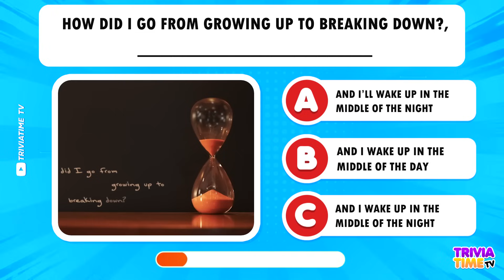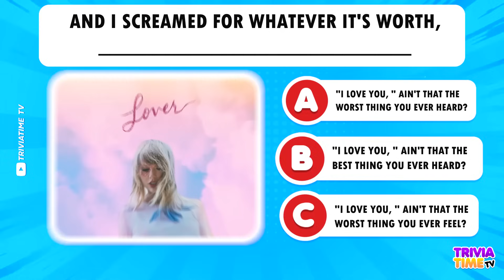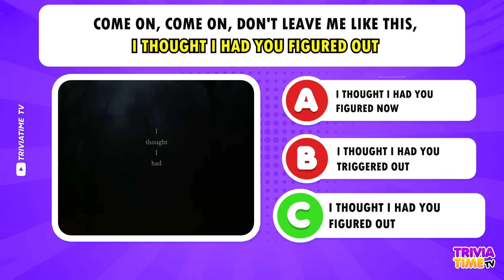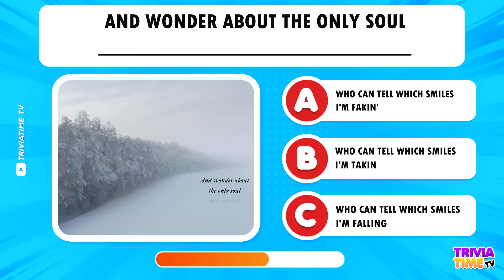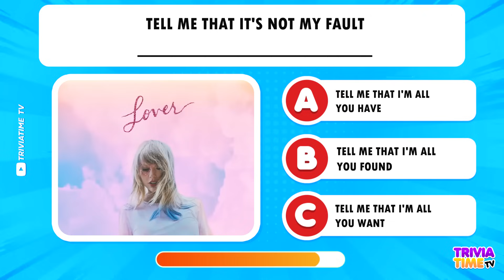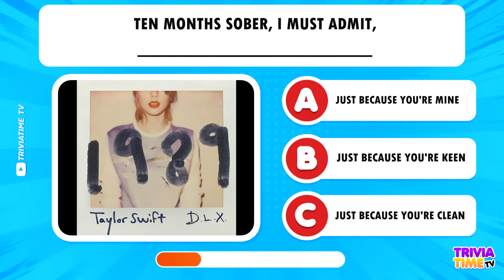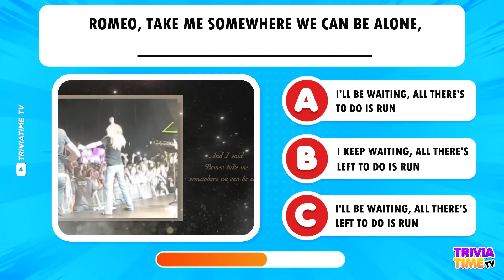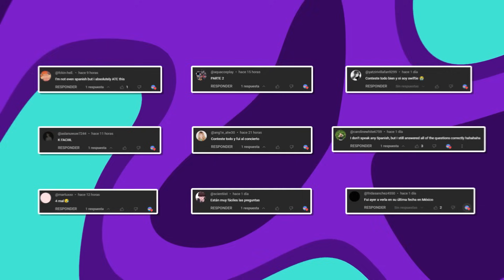Completa la Canción de TAYLOR SWIFT - Quiz de Taylor Swift 🔊🤔🎶 | TriviaTime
¿Crees ser gran fan de Taylor Swift?
En este video tendrás que completar la canción / Finish the lyrics de Taylor Swift.
Podrás encontrar diversas frases de sus más grandes albums y sobre muchas de sus canciones como Look What You Made Me Do, Mine, Teardrops On My Guitar, Our Song, You Need To Calm Down, Shake It Off, You Belong With Me, Blank Space, , Love Story, Style, Anti-Hero y muchas más.
De las cuales, varias cantó en su más reciente tour, el The Eras Tour.

¡Intenta responder todo correctamente y comenta tus resultados!

Recuerda que siempre es ¡TriviaTime!

TriviaTimeTV
Trivia Time
TriviaTime
Trivia Time TV
Hello! Today we have "Finish The Lyrics - Taylor Swift Hits Edition".
Finish The Lyrics - Taylor Swift Edition (2023) 🎵 | Do you know Taylors Hit Songs? | Music Quiz
taylor swift
Cuanto sabes
Que tanto sabes de taylor swift
Completa la cancion Taylor Swift
Termina la canción
Salva una cancion
Finish the lyrics Taylor Swift
Guess the song
Adivina la cancion
The Eras Tour Mexico
The Eras Tour
Swiftie
Challenge
Reto